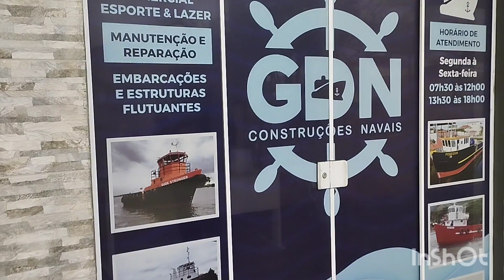A capital catarinense de construção naval artesanal é Balneário Barra do Sul, você sabia? Confira!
A empresa GDN Construções Navais tem experiência em construir embarcações em aço e nesse vídeo mostramos mais um equipamento quase pronto para seguir destino no mar.